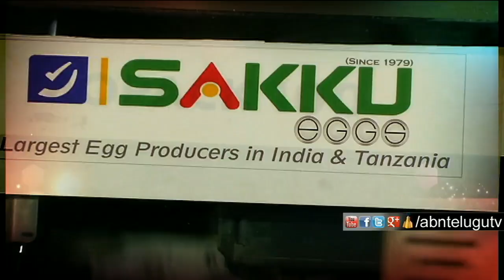Sakku Group MD Madhu Paruchuri | Best in the Business | Promo | ABN Telugu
In ABN Best in the Business Sakku Group MD Madhu Paruchuri talks about the demand for eggs and his distribution network in 13 states with own outlets & team.